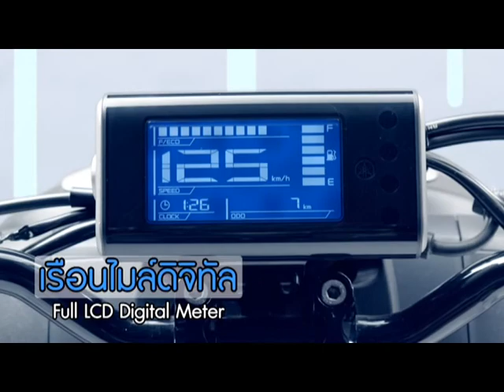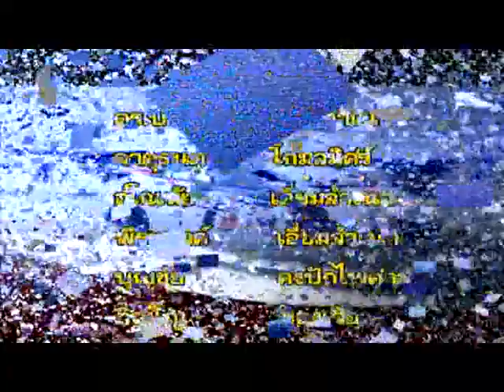world of speed tv 9 6 61